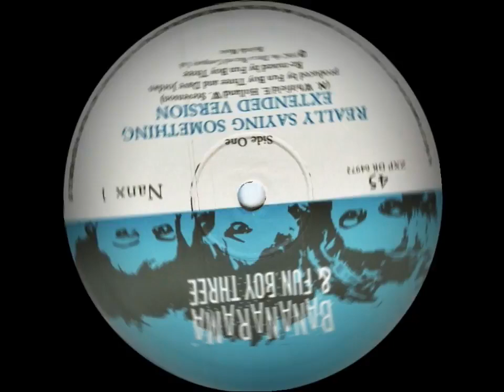Bananarama vs The Velvelettes Really Saying Something Sonicboy's Mashup Mix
/!\ ATTENTION /!\
I do not intend to steal, if you don't want to see my uploaded track on my channel, send a message and I'll delete the video immediately once I received the message, THANK YOU!